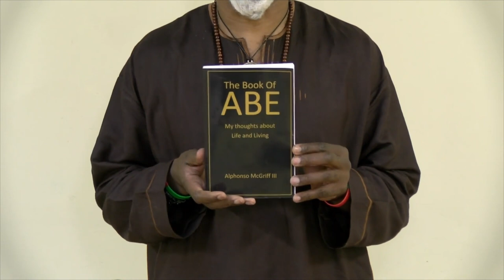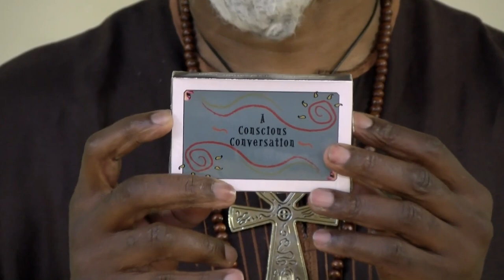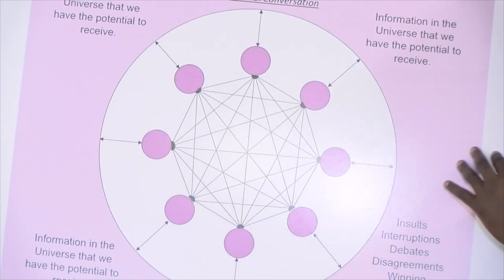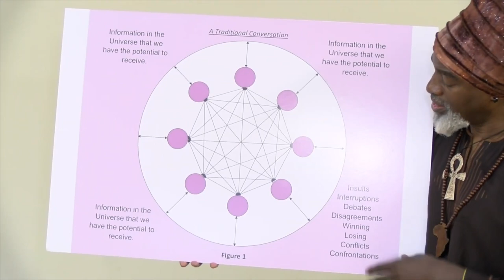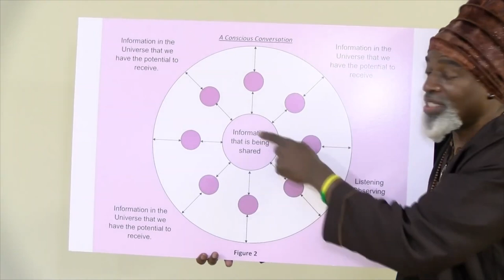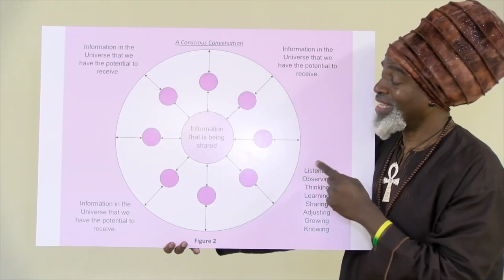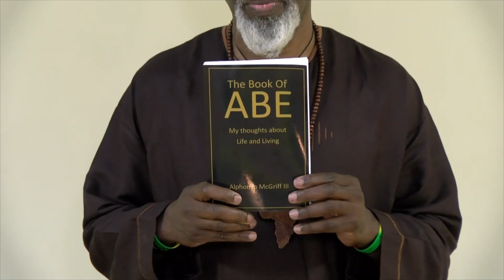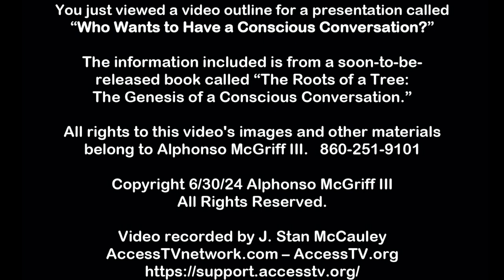Who Wants to Have a Conscious Conversation?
This is a video outline for a presentation called "Who Wants to Have a Conscious Conversation?

This is a presentation I would like to share with groups, clubs, organizations, businesses, high schools, universities,  and corporate conferences . . . of course, without the uuuhhhs, and uuummms, and uuurrruuuhhhs. 😊😊

You just viewed a video outline for a presentation called

The information included is from a soon-to-be-released book called “The Roots of a Tree:
The Genesis of a Conscious Conversation.”

All rights to this video's images and other materials belong to Alphonso McGriff III.

Copyright 6/30/24 Alphonso McGriff III

Video recorded by J. Stan McCauley
AccessTVnetwork.com – AccessTV.org

I Love You and I Always Will, and I Will Never Give Up on Our People . . . EVER.

Our channel will focus on how we can improve the quality of our lives by improving our Harmonious and Productive Communication skills.

For those who are interested in having a more detailed, up to 90-minute interactive Conscious Conversation about any of our videos, please email me at with the specific "Subject/Video Title" of interest.

We have 3 types of interactive Conscious Conversation Webinars. We’ll have groups of 5 or more people, Couples, and One on One private interactive conversations. Once we have determined which of the three types of conversations you desire, we’ll then agree on a date and time for the webinar through email. We like to have a minimum of 5 or more people in the group setting when possible.

★★★ - For the first 100 First-time Conscious Conversations Webinar Participants, a deck of Conscious Conversation Cards will also be included with the Interactive Webinar.

★★ - I am not a Licensed Therapist; however, I do share my thoughts, perspectives, suggestions, and ideas based on my own limited understanding of Harmonious and Productive Communication, Relationship Advice, How to Love Yourself, and Finding the Beauty within.

Conscious Conversations - The Roots of a Tree - Harmonious and Productive
Communication - Conscious Conversation Cards - Social Media Quotes for Black People Only (A Lesson in Judging a book by its cover/title) - The Book of ABE - I LOVE YOU and I Always Will, and I will never give up on our people . . . EVER.

★Alphonso McGriff III – Public Intellectual, Author, Inventor, Speaker, Self-Proclaimed Relationship Maven